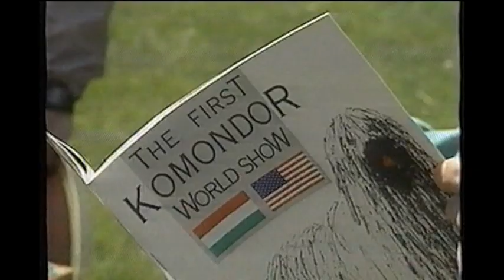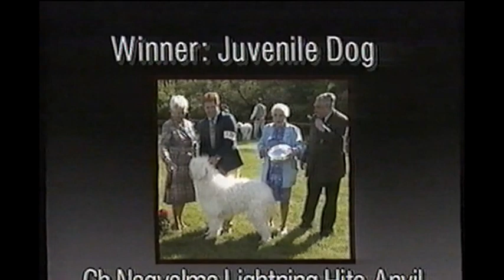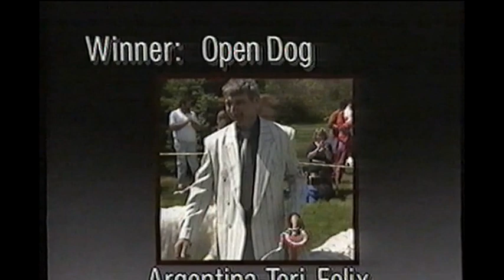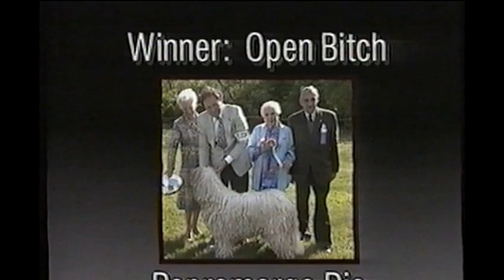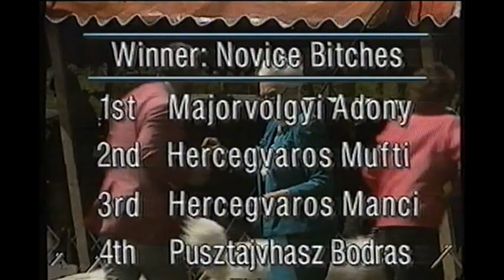The First Komondor World Show 1991.05.03.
New Hope USA